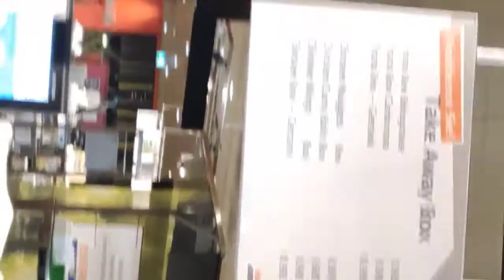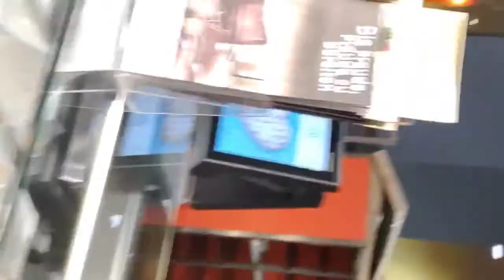BRIG CITY NIGHT WALK🇨🇭, Switzerland#travelgram#vlog#magazine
My Channel - NG BlogVlogs